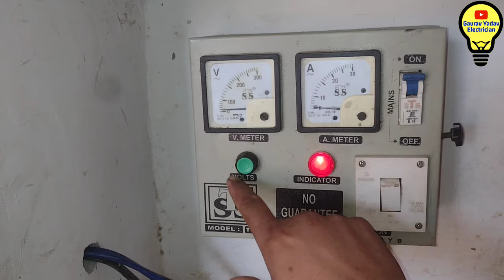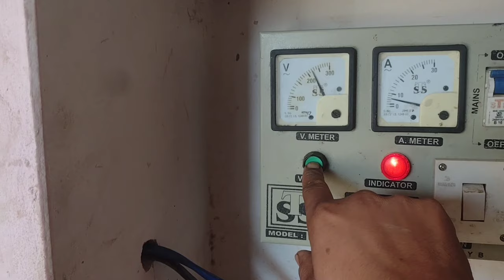Submersible pump not working how to check starter and motor !! समरसेबल काम नहीं कर रहा कैसे चेक करें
दोस्तों आज की वीडियो में मैंने समरसेबल को कैसे चेक किया जाता है प्रॉपर तरीके से समझाने का प्रयास किया है और कनेक्शन भी समझाएं हैं कि कनेक्शन कैसे किया जाता है उम्मीद करता हूं यह वीडियो आपको पसंद आयेगा